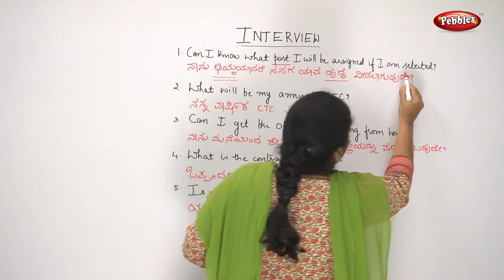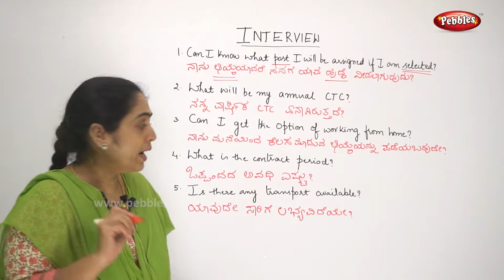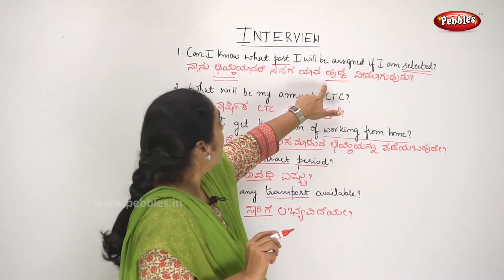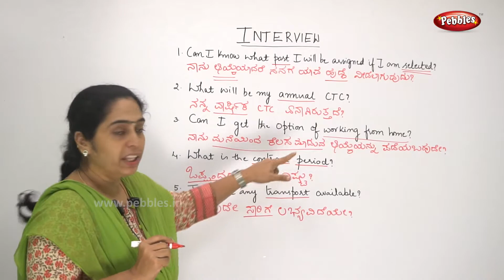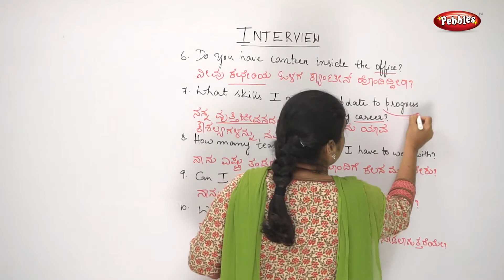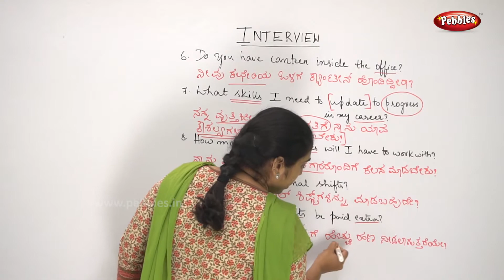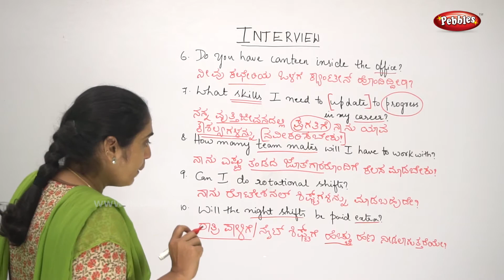Learn Kannada through English | At Interview ಸಂದರ್ಶನದಲ್ಲಿ